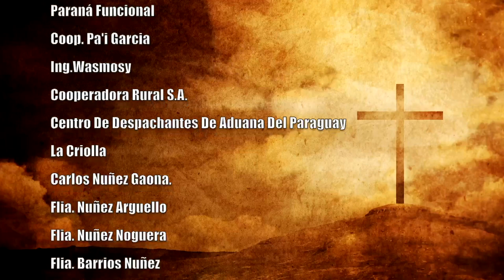Misa 06 de mayo 2023